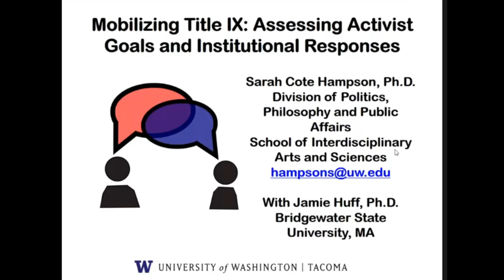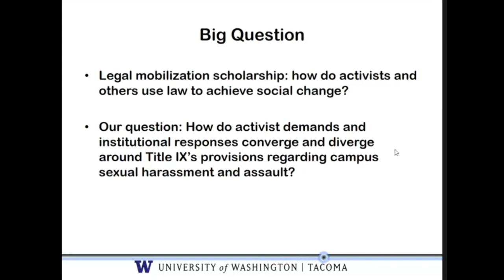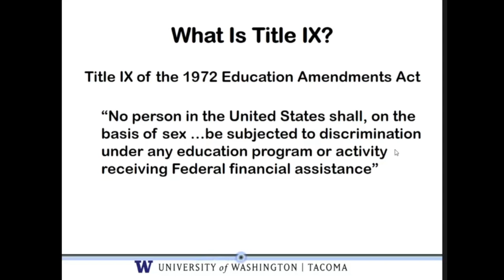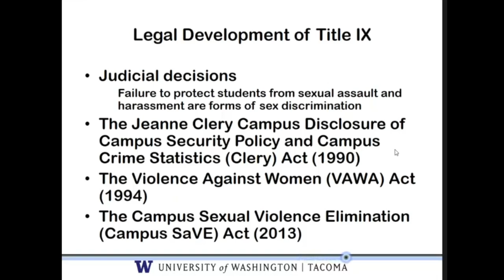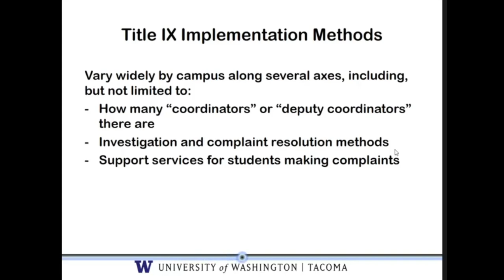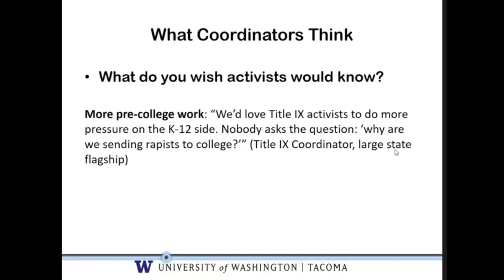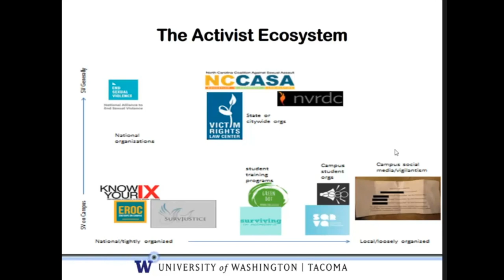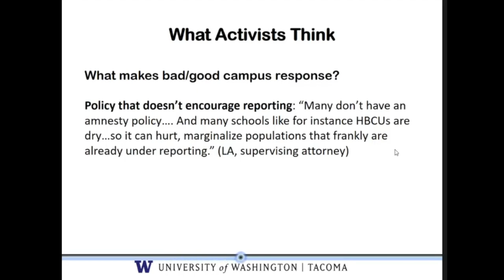Mobilizing Title IX - Sarah Hampson